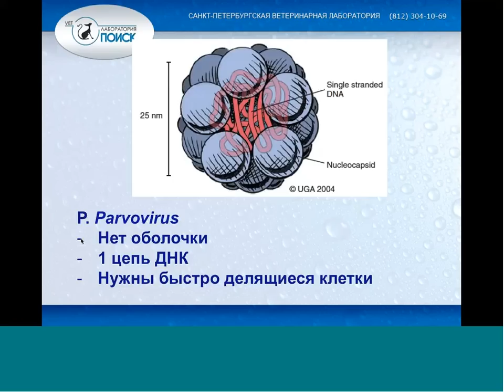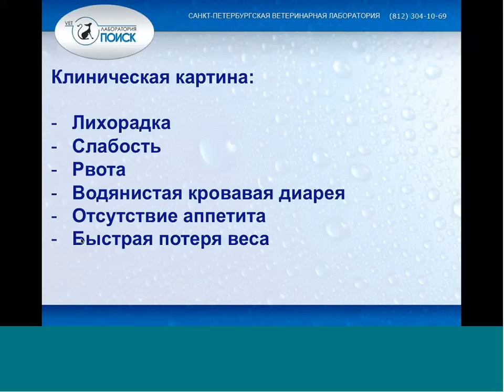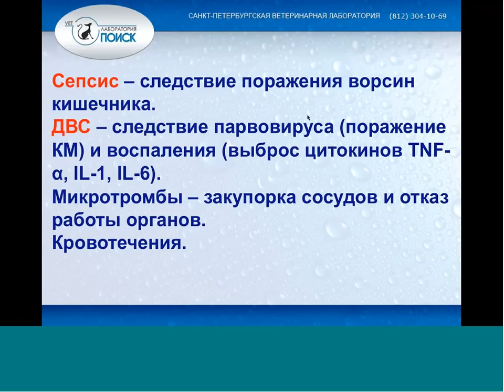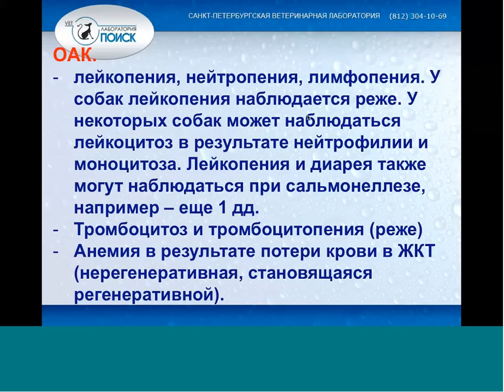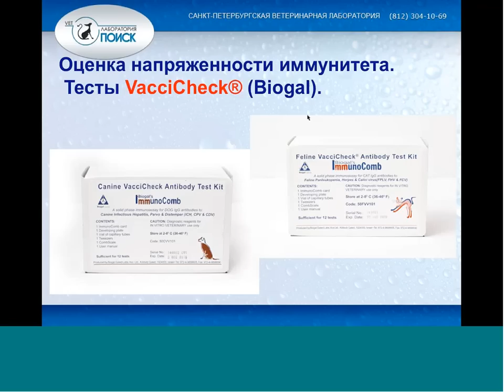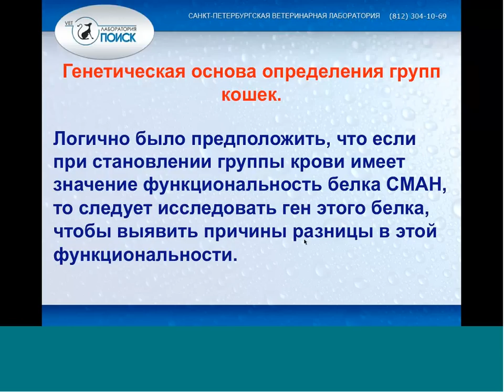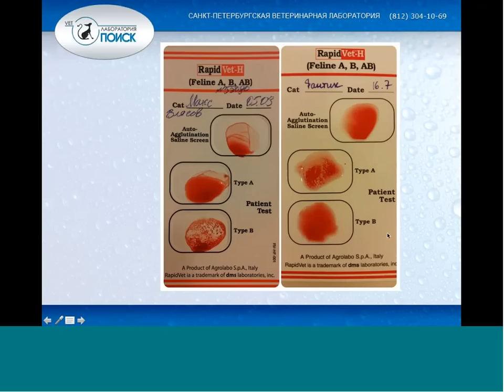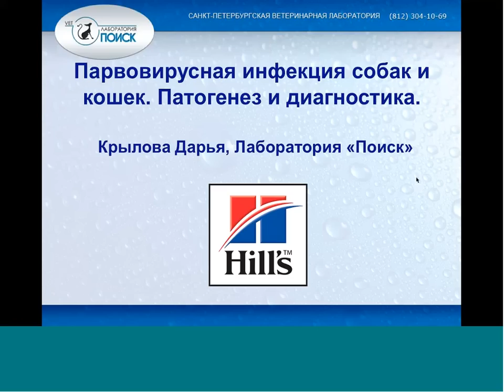Вебинар на тему: "Парвовирусные инфекции собак и кошек. Группы крови кошек".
Вебинар на тему: "Парвовирусные инфекции собак и кошек. Группы крови кошек". Лектор - Дарья Дмитриевна Крылова.

Данный вебинар состоит из двух частей - первая часть: парвовирусные инфекции собак и кошек; вторая часть: группы крови кошек (с 1:19:00). Актуальность первой части вебинара обусловлена тем, что за последнее время парвовирусные инфекции мелких домашних животных встречаются достаточно часто и ветеринарные специалисты называют эту группу заболеваний как одну из самых частых среди собак и кошек. В рамках данного вебинара затронуты как вопросы парвовирусного энтерита собак и панлейкопении кошек, так и нюансы лабораторных исследований при этих заболеваниях, а также важность вакцинации и принцип формирования иммунного ответа.

Программа вебинара:

Первая часть.
Парвовирус собак и панлейкопения кошек:
- данные о возбудителях,
- история открытия вируса,
- клиническая картина,
- патогенез,
- течение при беременности и влияние вируса на плоды,
- диагностика (ИФА, ПЦР, а также биохимический и общеклинический анализы крови; особенности экспресс диагностики),
- профилактика и иммунитет,
- особенности дезинфекции помещений и инструментария.

Вторая часть. C 1:19:00.
Группы крови кошек и почему это важно?
- породные особенности ассоциированные с группами крови,
- механизм формирования группы крови у кошки,
- генетические аспекты,
- неонатальный изоэритролиз котят,
- способы определения группы крови у кошки.

Дарья Дмитриевна Крылова – ветеринарный врач, заведующая отделением молекулярно-генетической диагностики ветеринарной лаборатории «Поиск», г. Санкт-Петербург. Окончила Санкт-Петербургский Государственный Университет в 2003 году. В 2001 году стажировалась в Hans-Knoell Institute fuer Zellen und Molecular Biologie, Йена, Германия. В 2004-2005 гг в качестве приглашенного специалиста работала в Technische Universitaet Dresden, Дрезден, Германия. С 2009 года и по настоящее время работает в Независимой Ветеринарной Лаборатории «ПОИСК», г. Санкт-Петербург.

Данный вебинар предназначен для ветеринарных специалистов.